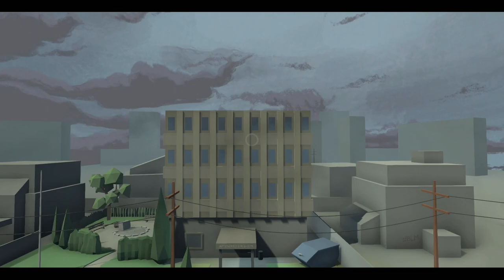Embracelet Nintendo Switch Gameplay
Gameplay of Embracelet on Nintendo Switch (no commentary). Release date: September 24, 2020; Price: $11.99.